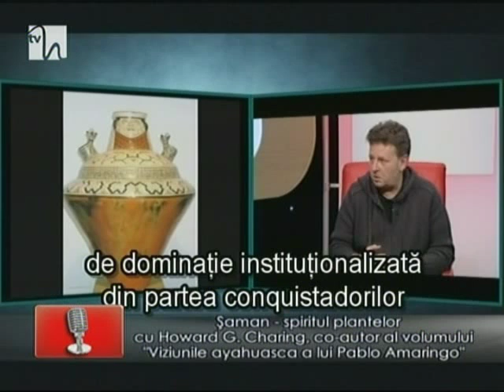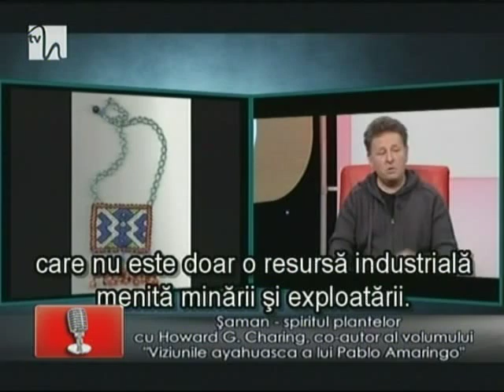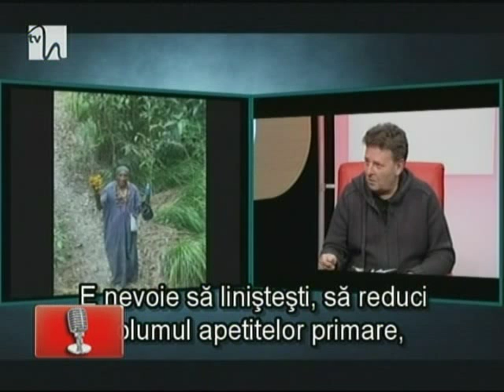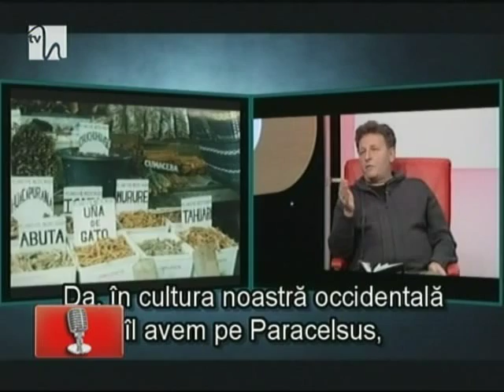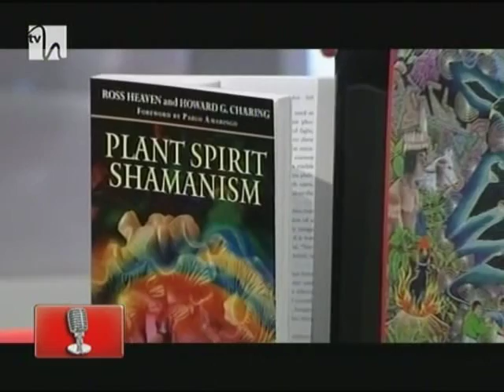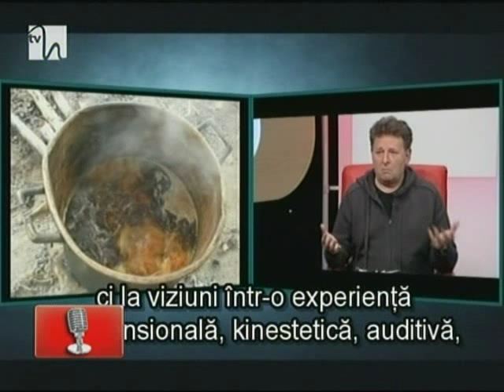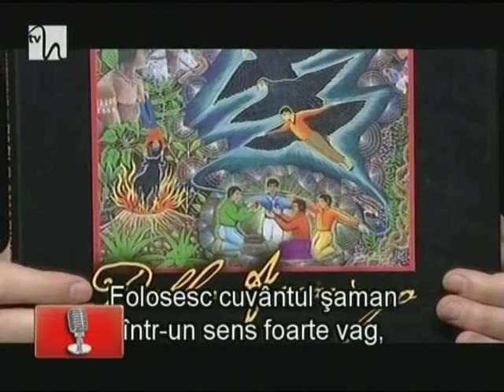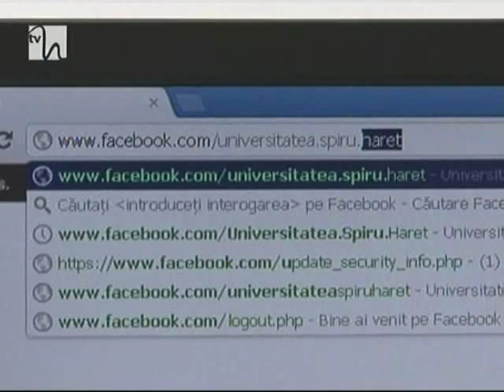Plant Spirit Shamanism - interview with Howard G. Charing (USH - Matei Georgescu)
Howard G. Charing have written numerous articles about the Amazonian plant medicines, and have worked with some of the most respected shamans in the Amazon Rainforest and the Andes. He was initiated into the lineage of the maestros of the Rio Napo in the Upper Amazon. Howard is co-author of Plant Spirit Shamanism (published by Destiny Books USA, 2006) with a foreword by the great visionary artist Pablo Amaringo and co-author of The Ayahuasca Visions of Pablo Amaringo, published by Inner Traditions (USA, 2011).